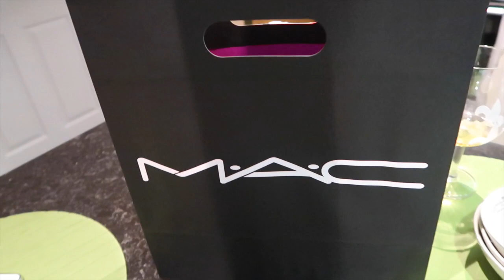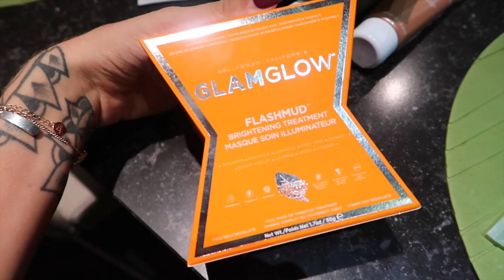2 MEISJES 1 BAD?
Graag zelf ook eens een bezoekje brengen aan Jepun via Two4one? Reserveren kan via deze link!

Talisa Loup